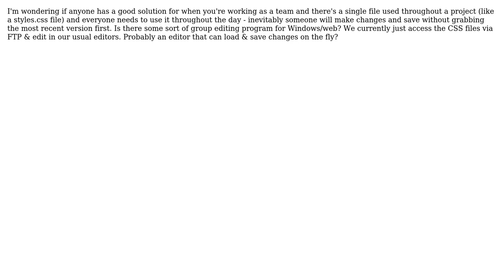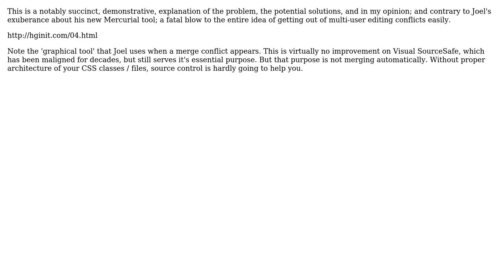Software Engineering: CSS File Editing for Teams? (how to avoid stepping on each others' feet?!)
With thanks & praise to God, and with thanks to the many people who have made this project possible! | Content (except music & images) licensed under CC BY-SA | Music | Images & others | With thanks to user tylerl user Jace Browning user dsw88 user Andyz Smith and the Stack Exchange Network Trademarks are property of their respective owners. You are responsible for your own actions.